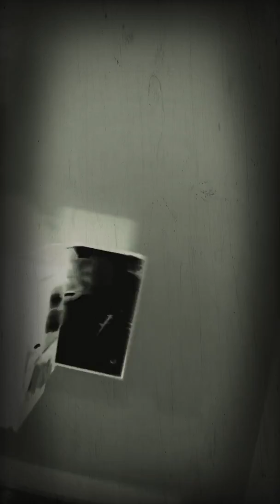Doing daily vogs